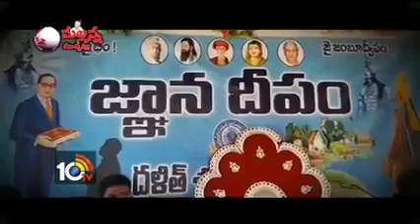మహదిగా మహరాజ్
Video from శ్యామ్ మహారాజ్♟️